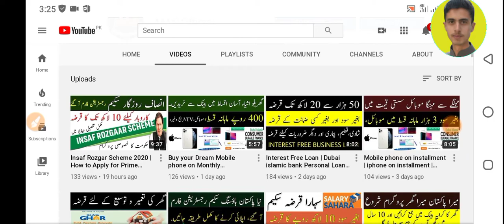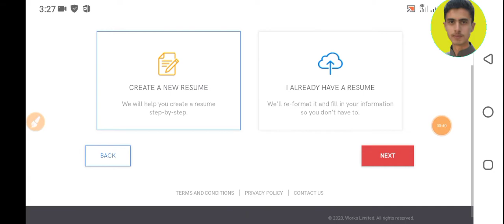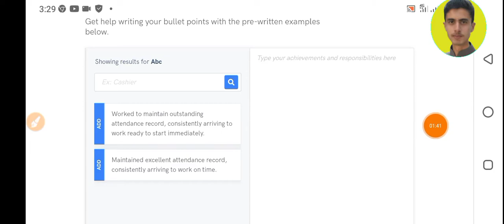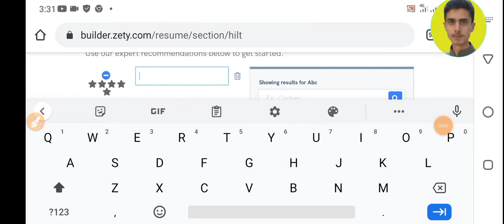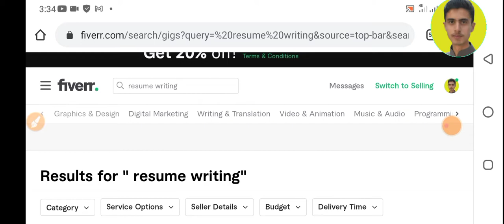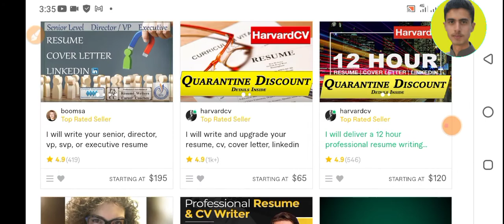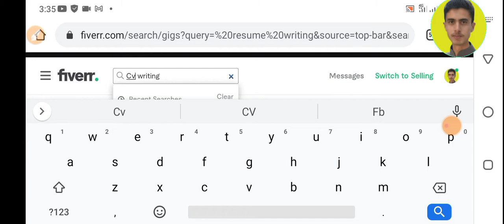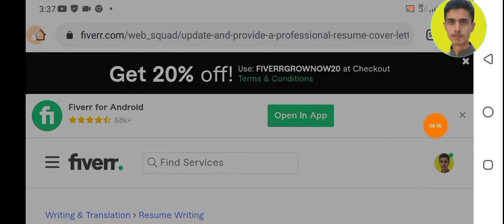Make money online without investment | Earn money online without investment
2🔴. Online earning

Targets achieved in this video are;
how to earn money online in pakistan free at home for students 2020
how to earn money online at home in pakistan
how to earn money online copy paste
how to earn money online copy paste work

real ways to earn money online
online earning

easiest way to earn money online in pakistan
online money earning in pakistan without investment
best ways to earn money in pakistan
how to earn money online by typing in pakistan
free online money earning websites in pakistan
online ways to earn money in pakistan